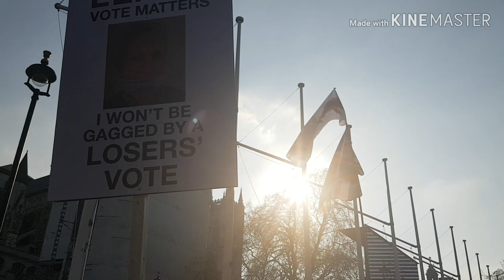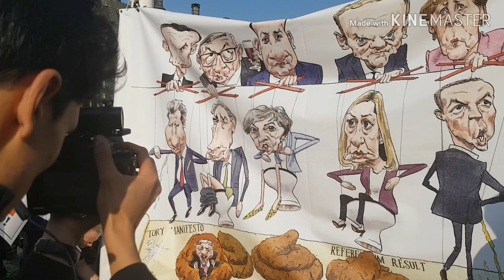Leave voters march on Parliament Square and demand Brexit to be carried out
Crowds of Leave voters gathered in Parliament Square today to protest for a swift exit from the EU because they feel their vote to leave is being ignored by MPs.